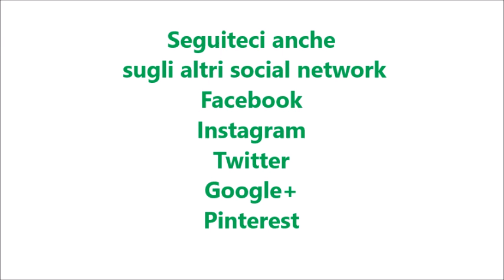Risotto rucola robiola e noci bimby per TM5 e TM31